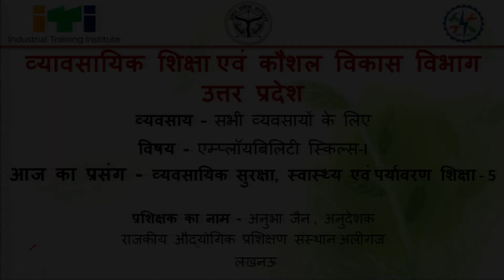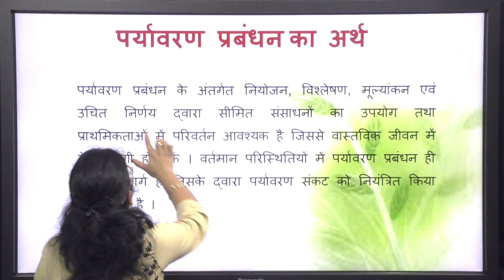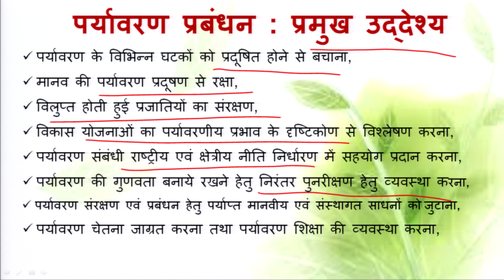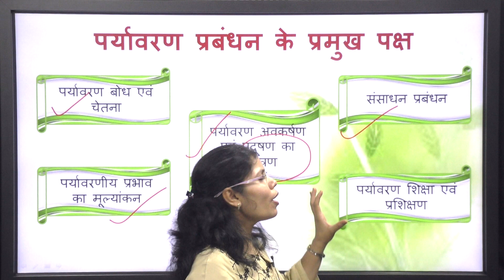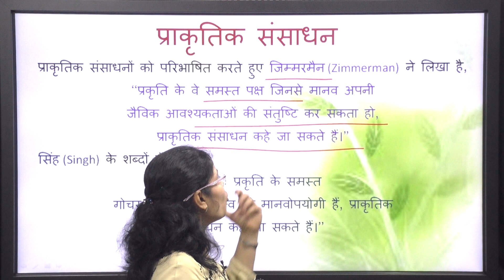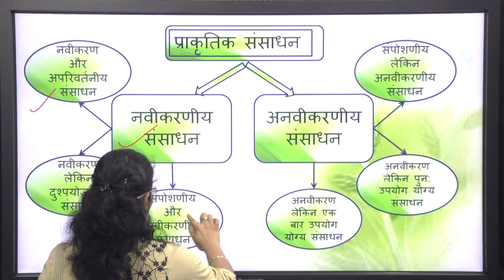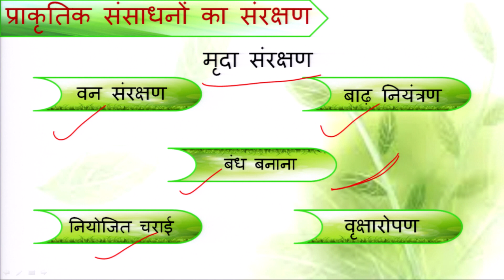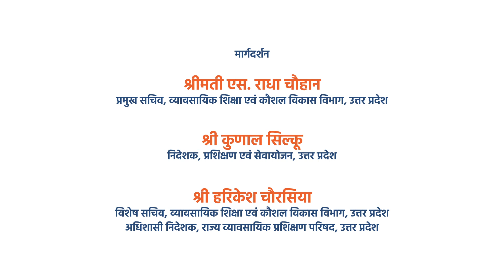ES व्यवसायिक सुरक्षा, स्वास्थ्य एवं पर्यावरण शिक्षा 5